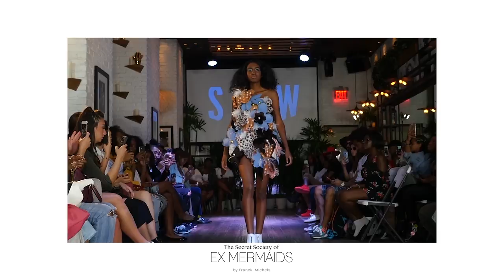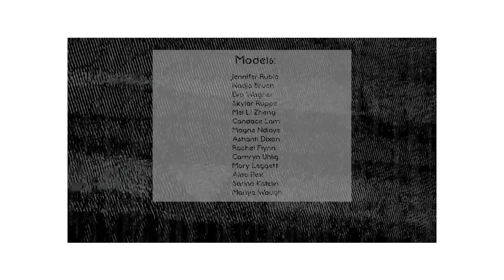Ex Mermaid Spring/Summer '18 Fashion Show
(Videography, video production and editing by Peter Koloff of Black Dot Creative)
Designer: Francki Michels
This season considers the excess of the internet which converts our world into pixels, equalizing the greatest achievements of art and film in the blink of a meme, elevating the antics of kittens, and hollowing out Proust, all to become a common, flat horizon of consumable content, to be feasted upon by a new species.
This collection was presented on September 16th 2017, NYC for Street Fashion Week.
Fashion Assistants: Megan O'Cain and Shanice Brown
Special thanks to Street Fashion Week and New York Institute of Beauty, Americana Models, Mazza Models, 3BBM, and BMG models.
Models:
Jennifer Rubio
Nadja Bruch
Eva Wagner
Skylar Ruppe
Mei Li Zheng
Candace Lam
Magne Ndiaye
Ashanti Dixon
Rachel Flynn
Camryn Uhlig
Mary Leggett
Aida Rex
Sarina Katelin
Mariya Waugh